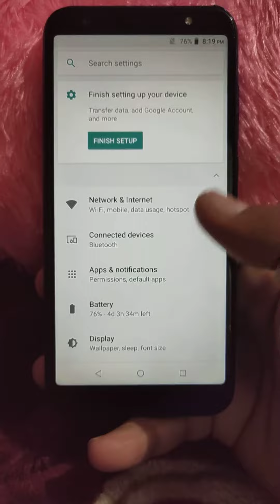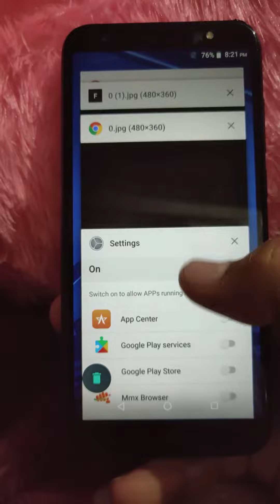dura speed meaning in Hindi on android phones